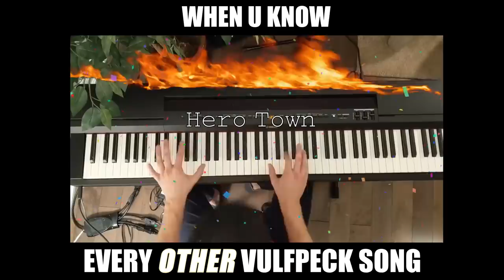Matthew Jordan // VULFPECK Piano Medley II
A sequel to the Vulf Medley Twenty Vulf tunes in one take.

Matthew Jordan – Piano, Arrangement
Noah Murad – Video
Ryan Levine – Audio